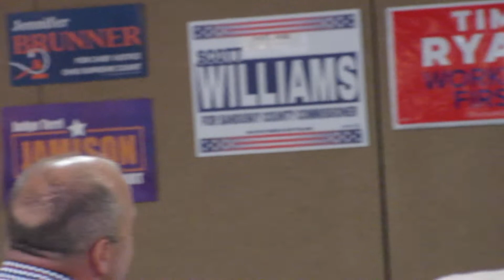Marcy Kaptur @ Victor's 9-8-22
Congresswoman Marcy Kaptur was the keynote speaker at the Democratic Party of Sandusky County fundraiser at Victor's Event Center in Fremont, Ohio on 9-8-22.  This video is of the initial 10 minutes of Kaptur's speech. (please pardon the shaky camerawork at the beginning as I was getting used to my new Canon PowerShot high-def camera)